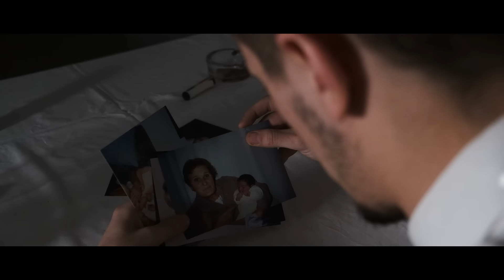OTEIN - YA ES TARDE (Prod. Beck Beatz)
( Prod. Beck Beatz)